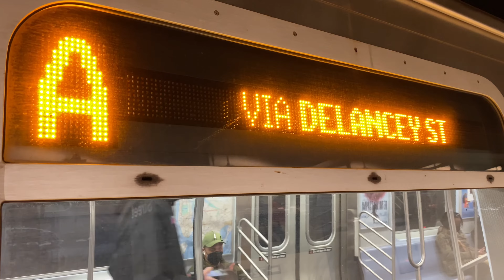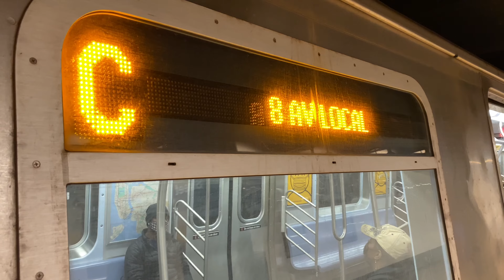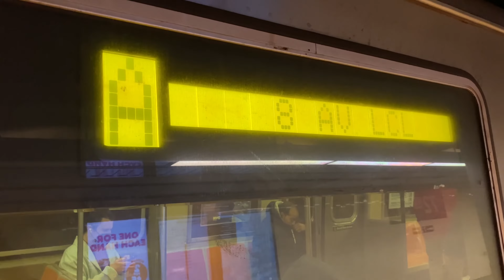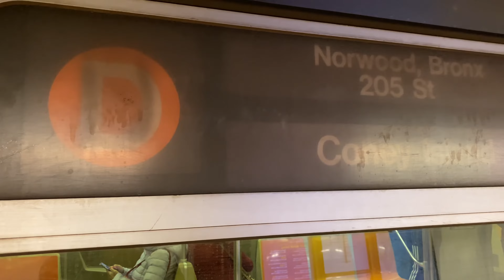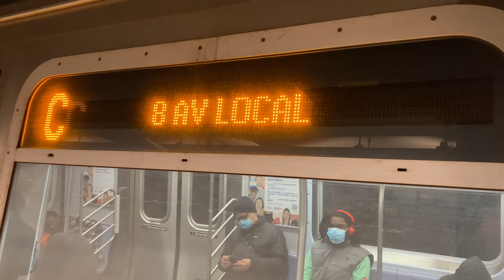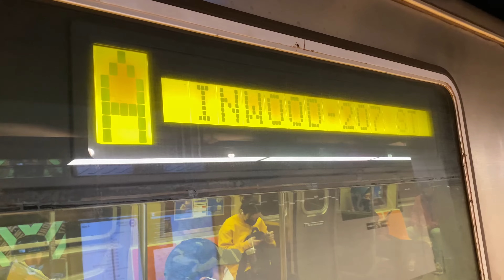R46/R68/R179 Uptown A,C,D Local Trains At 72nd Street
Service Today:
A: 8th Avenue Local and Central Park West Local. Via Delancey Street. Inwood 207th Street, Manhattan to Jay Street Metro-Tech, Brooklyn.
C: 8th Avenue Local and Central Park West Local. 168th Street, Manhattan to World Trade Center, Manhattan.
D: 6th Avenue Express, Central Park West Local and 4th Avenue Express. Via Manhattan Bridge. Via West End. Norwood 205th Street, Bronx to Bay 50th Street, Brooklyn.

Because Of Track and Signal Maintenance, A trains were not running between Jay Street Metro-Tech and Utica Avenue.
A trains ran in two sections:
1. Between Inwood 207th Street and Jay Street Metro-Tech
2. Between Utica Avenue and Lefferts Blvd/Far Rockaway
C trains ran in Manhattan days/evenings between 168th Street and Canal Street and via the E to/from World Trade Center, the last stop.
Local and Limited Free Shuttle Buses made stops between Jay Street Metro-Tech and Utica Avenue.
Travel Alternatives:
For stations between Jay Street Metro-Tech and Utica Avenue, take a Free Shuttle Bus.
Transfer between A trains and Free Shuttle Buses at Jay Street Metro-Tech and/or Utica Avenue.
For service from Brooklyn, consider the J which connects with the A at Broadway Junction.
Transfer between J and A trains at Fulton Street.
Note: Late night Lefferts Shuttle is replaced by A service between Utica Av and Lefferts Blvd.

Because Of Signal Improvements, there was no Uptown A trains at High Street, Fulton Street, Chambers Street, Canal Street and Spring Street.
Uptown A trains ran on the F line from Jay Street Metro-Tech to West 4th Street.
Travel Alternatives:
For High Street, use the nearby York Street F station instead.
For ‌Fulton St‌reet, take the ‌J instead via transfer at the ‌Delancey Street Essex St‌reet ‌F station.
For Chambers Street/World Trade Center, Canal Street and Spring Street, take a Downtown A, C or E via transfer at West 4th Street.
Travel tip:
For Fulton Street, use the nearby World Trade Center E station via transfer at West 4th Street.

Because Of Structural Maintenance and Signal Improvements, Uptown A trains ran Local from 14th Street to 125th Street.

Because Of Track and Signal Maintenance, C trains were not running between Canal Street and Euclid Avenue.
1. Between Inwood 207th Street and Jay Street Metro-Tech
2. Between Utica Avenue and Lefferts Blvd/Far Rockaway
Travel Alternatives:
For Fulton Street, use the nearby World Trade Center E station.
For Brooklyn, take the A or F instead via transfer at West 4th Street.

Because Of Flood Protection, there were no D trains at Coney Island.
D trains ran between Norwood 205th Street and Bay 50th Street, the last stop.
Free Shuttle Buses ran between Bay 50th Street and Coney Island.
Travel Alternatives:
Take the F,Q instead. Transfer at:
West 4th Street D,F
Broadway Lafayette Street D,F
Atlantic Avenue Barclays Center D,Q

Because Of Track Maintenance, Norwood 205th Street D trains skipped 155th Street, 161st Street Yankee Stadium, 167th Street, 170th Street and 174th-175th Streets.
For service to these stations, take the D to Tremont Avenue and transfer to a Manhattan D.
For service from these stations, take the D to 145th Street and transfer to a Norwood 205th Street D.

Because Of Structural Maintenance, Uptown D trains ran Local from 59th Street Columbus Circle to 125th Street.

Taken on April 2nd 2022